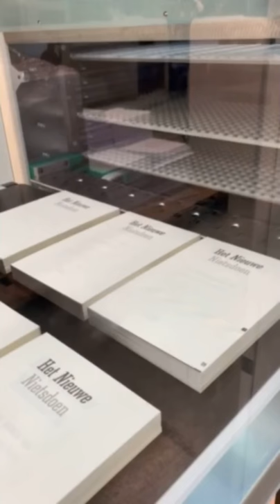Canon colorstream icm Hunkeler series 8 cutter/stacker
De eerste Hunkeler serie 8 cutter stacker ter wereld in bedrijf bij Scanlaser in Zaandam.